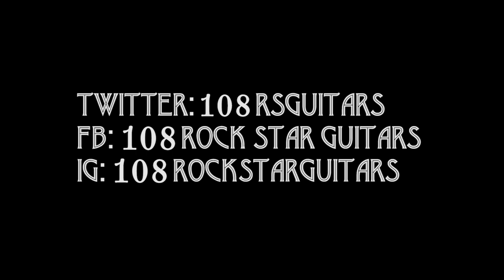James Troussart & Carol Gale NAMM 2019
James Trussart & Carol Gale chat with Lisa about Willy DeVille’s guitar at NAMM 2019.

VISIT US AT NAMM 2020! January 16th-19th in Anaheim, California 🎸 Hall D -Booth 4134

ABOUT 108 ROCKSTAR GUITARS / Armed with a macro lens, an incredible eye for detail, and a truly groundbreaking vision, Lisa Johnson's guitar art is taking the world of fine art photography on a rock-and-roll ride. A compilation of Johnson's stunningly personal and intimate portraits, 108 Rock Star Guitars features the guitars of rock-and-roll luminaries, including Les Paul, Eric Clapton, Jimmy Page, Nancy Wilson, Bonnie Raitt, Chrissie Hynde, and many others.

ROCK WITH US / Follow 108 Rockstar Guitars on social media for daily content of your favorite guitars!